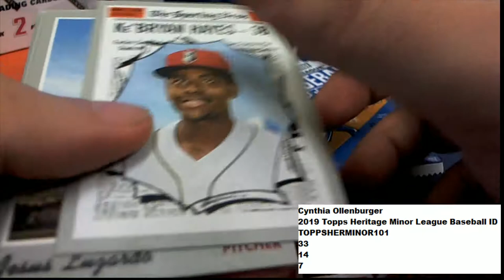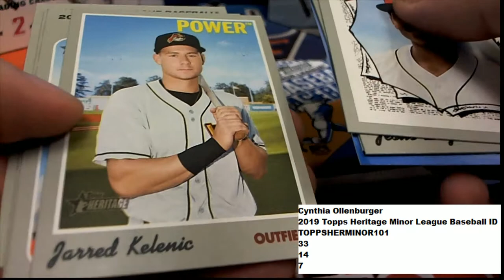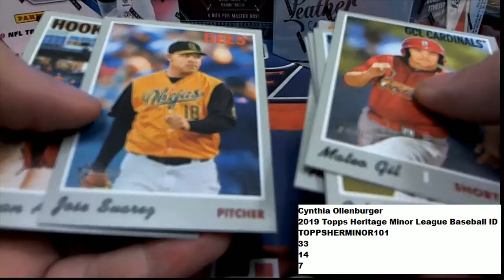2019 Topps Heritage Minor League Baseball Pack Rips ID TOPPSHERMINOR101